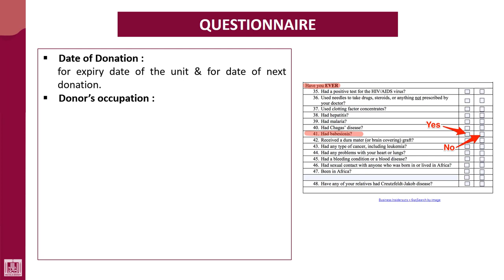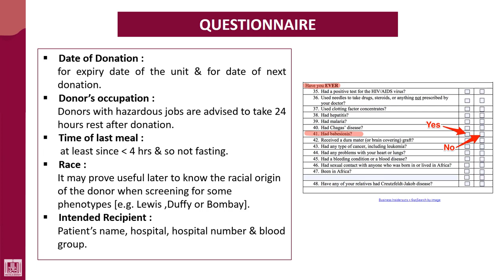Hematology - 4 | U2-L3 | Questionnaire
Lecture - 3 : Questionnaire
1- General data
2- Medical data